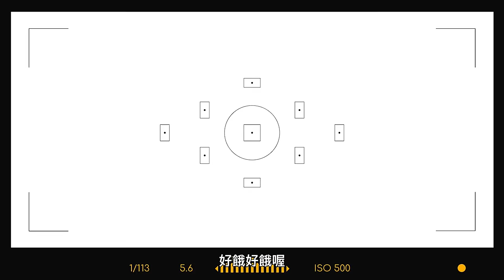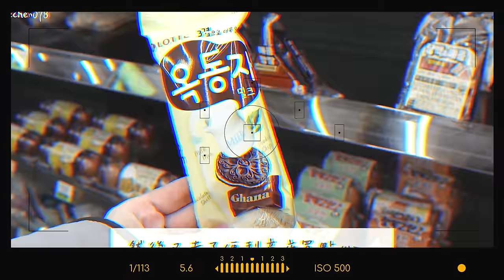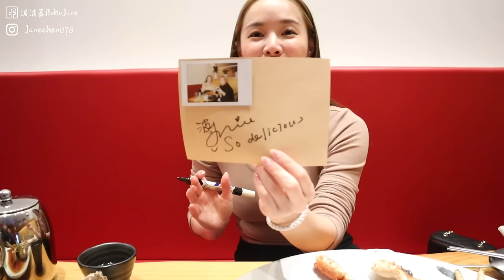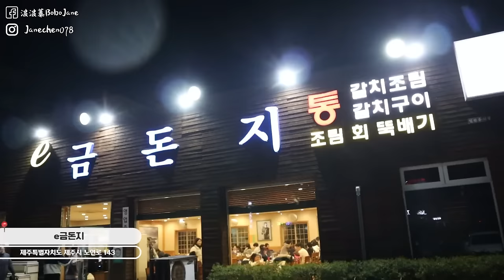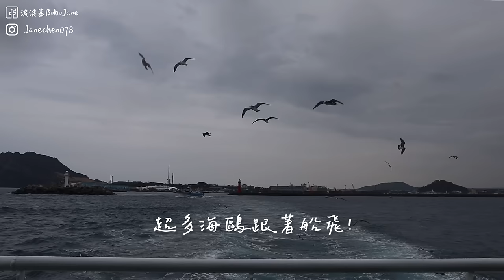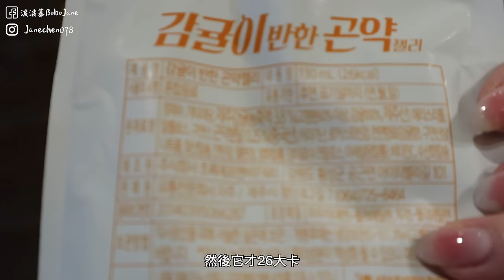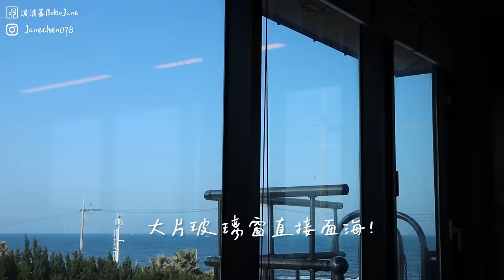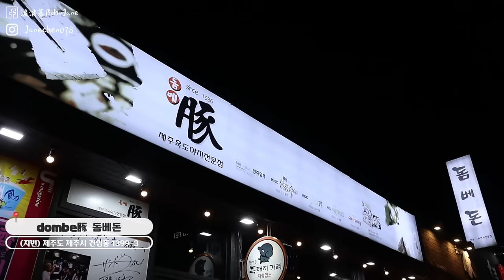濟州島包車🇰🇷絕對無雷行程！必去爆紅咖啡廳、海鮮＋黑豬肉名店、濟州島人才知道的美食美景❤ | 제주도 브이로그 | Jeju Vlog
這次跟我姊🧒🏼一起討論出來的濟州島五天五夜行程，我們都超級滿意
回家後還一直很想念在濟州島體驗到的人、美景、美食
-特別在此感謝最佳旅伴、掌鏡人、行程規劃家～屋哩虹米歐膩

如果要去濟州島歡迎參考我們的行程唷✌🏻

［包車導遊 GUIDE］

안희진 | 安熙镇 | Camilla
中韓文流利 Chinese, English, Korean
Line：cutegina

［DAY 1］

飯店
Ventimo Hotel & Residence Jeju
제주특별자치도 제주시 특별자치도, 연삼로 14

東門市場 동문재래시장
제주특별자치도 제주시 특별자치도, 동문시장

［DAY 2］

豚舍豚 Donsadon 돈사돈 (本店)
제주특별자치도 제주시 우평로 19

春日咖啡廳 BOMNAL 봄날카페
제주특별자치도 제주시 애월읍 애월리 2540

最棒帝王蟹
제주특별자치도 제주시 연동 273-18

［DAY 3］

Bosco Pizza Jeju 리보스코화덕피자
제주 제주시 수목원길 27 리보스코화덕피자 연동점

BAALAMB 바램
제주특별자치도 서귀포시 안덕면 신화역사로 611

RUDDY'S 러디스
서귀포시 강정동 708(월드컵로202)

e금돈지
제주특별자치도 제주시 노연로 143

［DAY 4］

Mint 민트 레스토랑
제주 서귀포시 성산읍 섭지코지로 93-66

牛島 우도

城山晚餐 온평바다한그릇
467 Hwanhaejangseong-ro, Seongsan-eup, Seogwipo-si, Jeju-do
467 특별자치도

橘子炸雞 제주 스럽다
85, Sudeok 9-gil, Jeju-si, Jeju-do (Zip Code)63103

［DAY 5］

Unidam  우니담
제주특별자치도 제주시 애월읍 고내로13길 107 2층

Tribe 트라이브
제주특별자치도 제주시 한경면 한경해안로 474-22 1~2층

Hi End Jeju 하이엔드제주
제주특별자치도 제주시 애월읍 애월북서길 56

dombe豚 돔베돈
(지번) 제주도 제주시 건입동 1399-3

［DAY 6］

機場 10:00

｜有酵消化檸檬酵素飲｜BOBOFARM 波檸
我從小喝到大～爸爸的工廠製作
青檸檬帶皮發酵製成！維生素C100%！